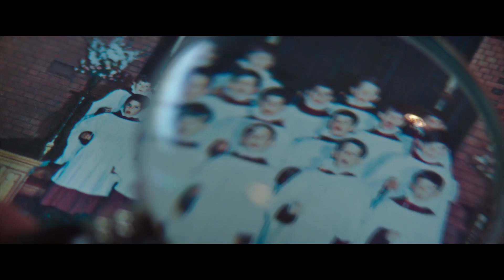'20,000 Days on Earth' Trailer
Directors:  Iain Forsyth, Jane Pollard

Starring:  Blixa Bargeld, Susie Bick, Arthur Cave

Drama and reality combine in a fictitious 24 hours in the life of musician and international cultural icon Nick Cave. With startlingly frank insights and an intimate portrayal of the artistic process, the film examines what makes us who we are, and celebrates the transformative power of the creative spirit.